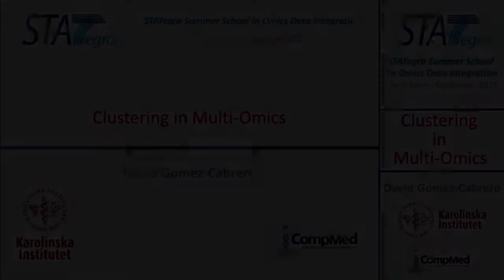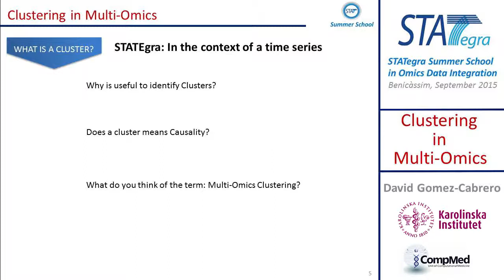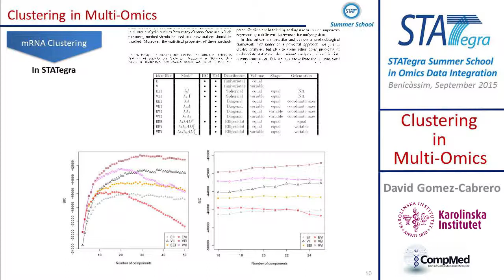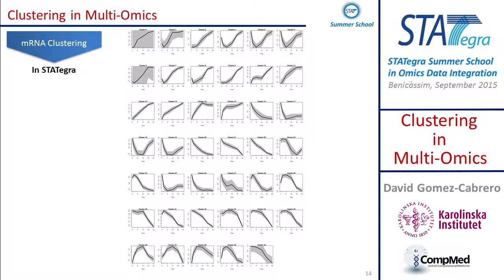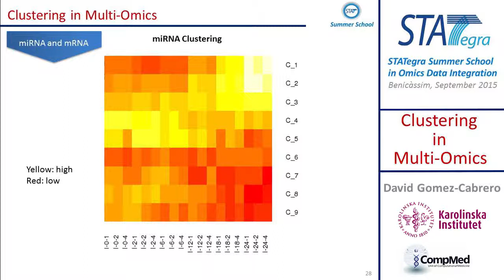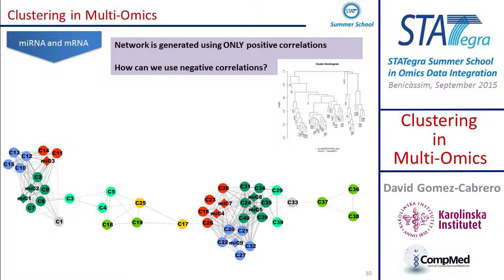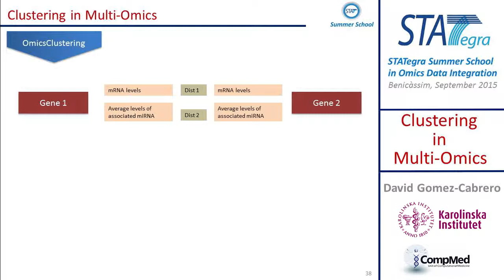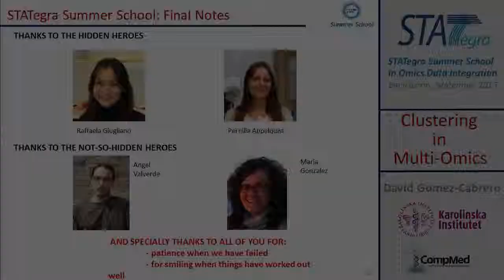STATegra Summer School 2015: Clustering multi-omics (STATegRa)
Clustering multi-omics (STATegRa)
Lecture of David Gomez-Cabrero at the STATegra Summer School.
Benicassim, September 2015